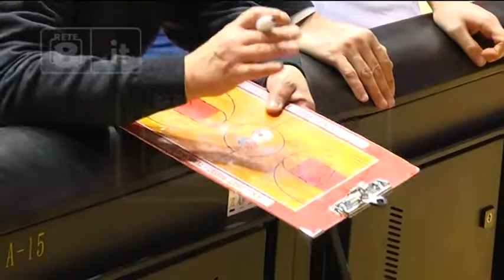Basket - L’Esa Chieti vuole correre